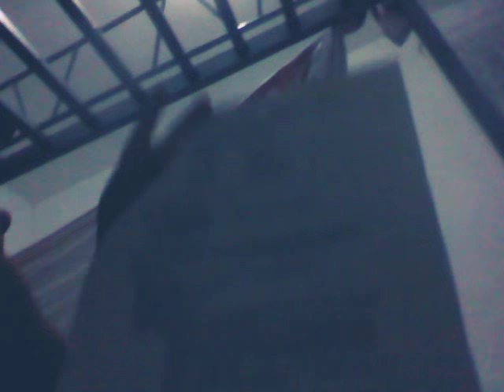Vlog#10 Interview advice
Just an Interview or an ad lol :)